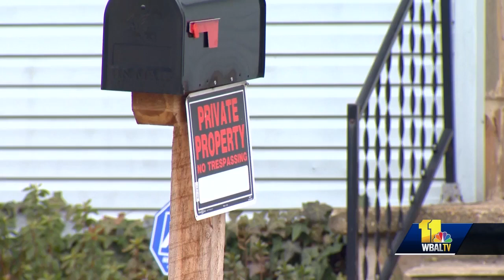Couple receives 40 counts of animal cruelty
Two people face more than 40 counts of animal cruelty charges each after running an illegal kennel in Glen Burnie, Anne Arundel County police said.